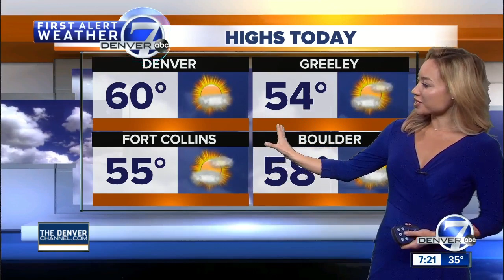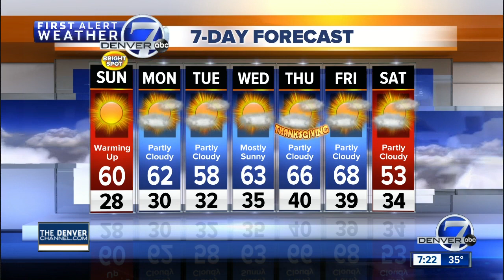Quiet weather next few days- Great football weather!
Katie LaSalle has your First Alert Forecast this Sunday. Mostly sunny and milder.